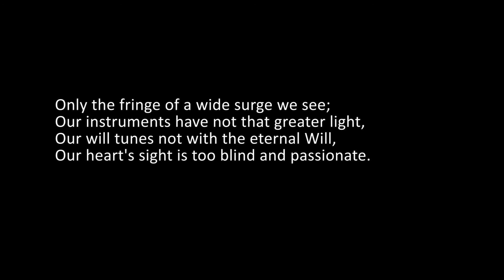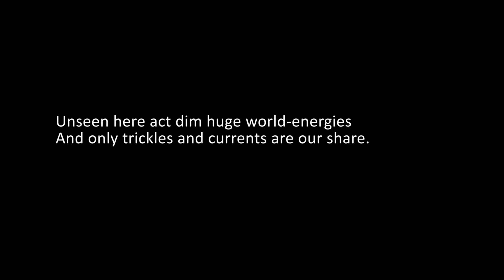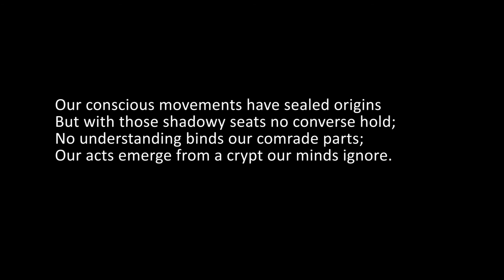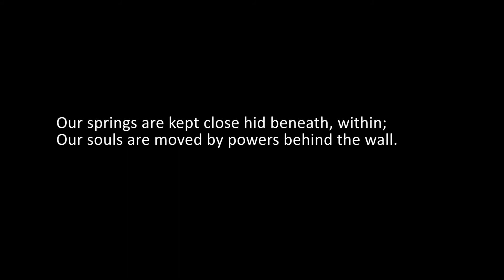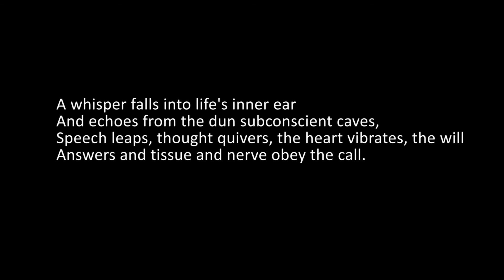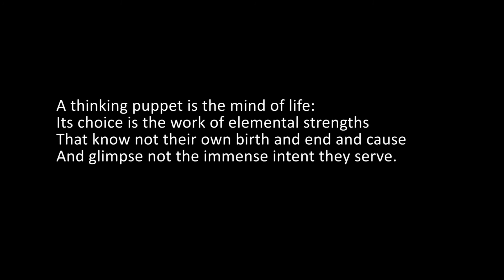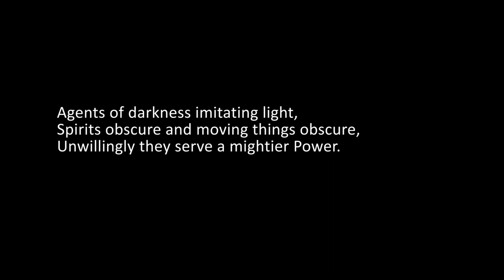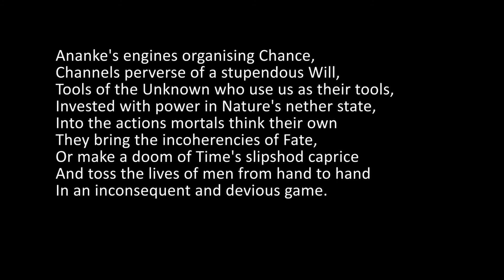The English of Savitri, Book 2, Canto 5, Lines 348 to 425